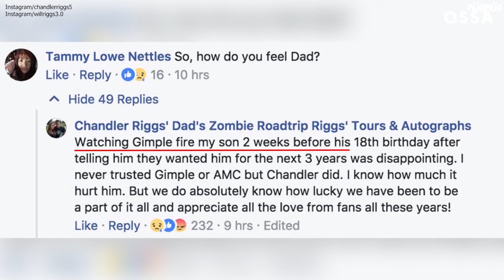เหตุผลตัวละครที่ตายหรือหายไป The Walking Dead สปอยล์ (หมีดูหนัง)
The Walking Dead เนี่ยเป็นซีรีย์ซอมบี้ที่ยาวนานมากว่าสิบปีมีตัวละครต่างๆผ่านมามากมายและก็หายไปจากซีรีย์มากมายครับทั้งตายทั้งไปนู่นมานี่ซึ่งบางตัวละครก็มีเหตุคาดไม่ถึงครับว่าทำไมถึงตายวันนี้เลยมาเล่าให้ฟัง กับเหตุผลตัวละครที่ตายหรือหายจากเรื่องไปแบบคาดไม่ถึง The Walking Dead